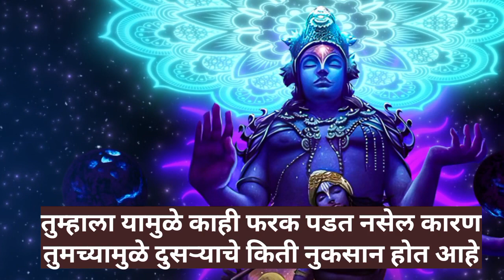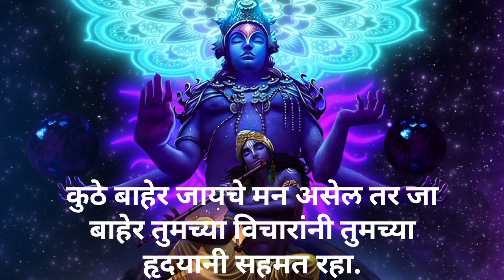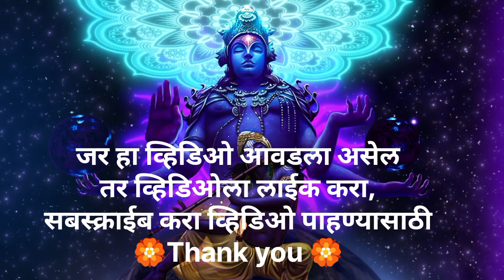श्री भगवत गीतेतील 5 प्रेरणादायक विचार ।।5 Teachings from Shri Bhagwad Geeta ।। चांगले विचार.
in this video you will be told about those 5 lessons that can be learned from shrimad Bhagvad Gita.

भगवत गीता मधून 5 चागले विचार आपण शिकलो आहे.
1) जगामध्ये चांगले किंवा वाईट कारणाशिवाय होत नाही.
2) तुम्ही कुठल्याही कंडीशन मध्ये कर्म केल्याशिवाय कधीच राहू शकत नाही, त्यामुळे तुमचे फळ तुम्हाला भेटल्याशिवाय राहत नाही.
3) दुसऱ्याचे गुलाम म्हणून राहण्यापेक्षा स्वतः पायावर उभा रहा.
4) इच्छा क्रोध आणि लालच .
5) या जगातला सर्वात शांत माणूस.